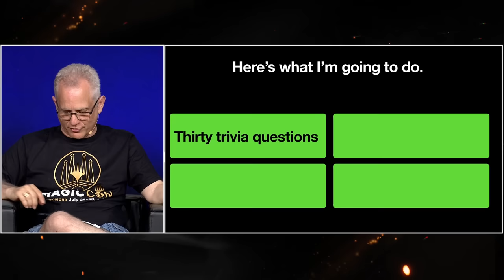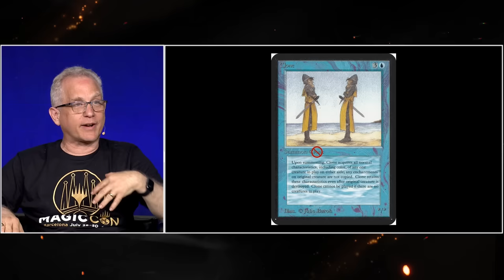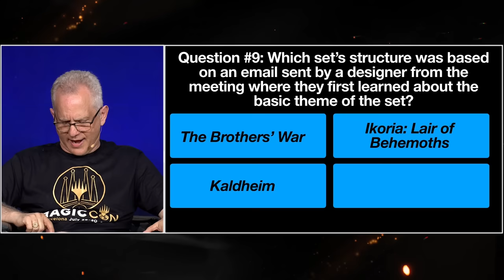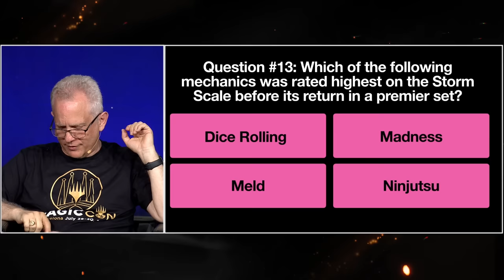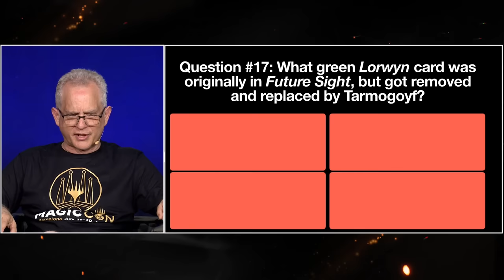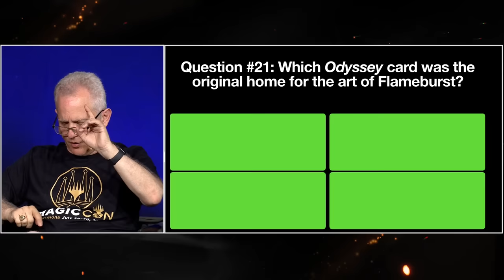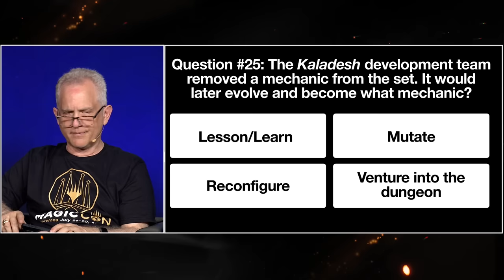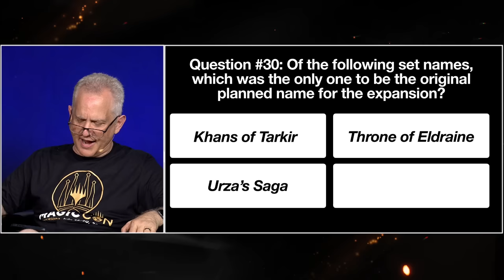How Trivial with Mark Rosewater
Magic: The Gathering Head Designer Mark Rosewater shares stories from the game's 30-year history through the lens of Magic trivia.